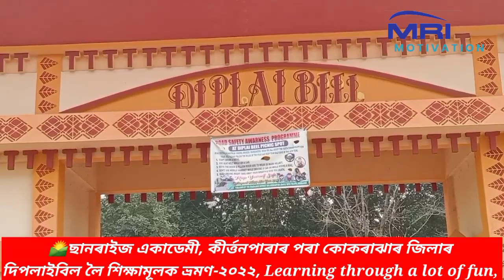Excursion,From Sunrise Academy, Kirtanpara to DIPLAI BEEL, Kakrajhar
"শিক্ষামূলক ভ্ৰমণ" ছানৰাইজ একাডেমী, কীৰ্ত্তনপাৰাৰ পৰা কোকৰাঝাৰ জিলাৰ দিপলাইবিল লৈ,
Educational Excursion,
From Sunrise Academy, Kirtanpara to DIPLAI BEEL, Kakrajhar.